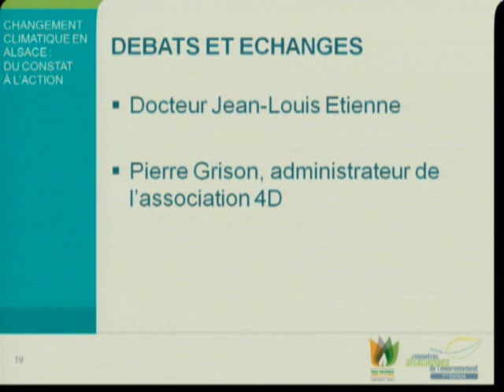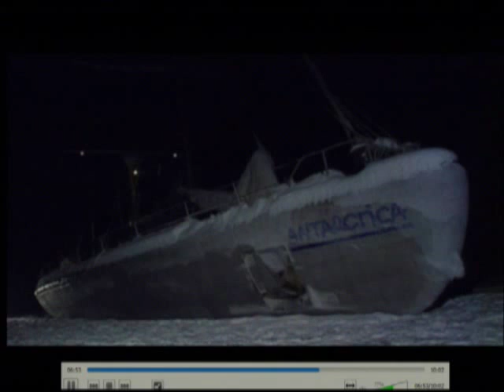Débats avec Jean Louis Etienne et Pierre Grison (1ère partie)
Débats avec Jean Louis Etienne et Pierre Grison  lors des Rencontres Alsaciennes de l'Environnement à la Maison de la Région Alsace à Strasbourg